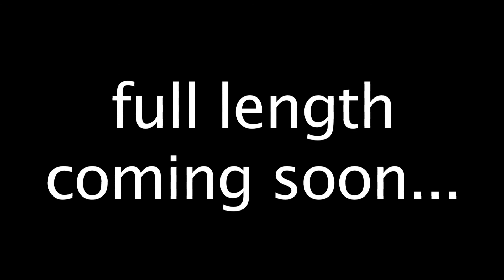"Carpaholic" (5min film fest teaser)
"Carpaholic" is the journey to the inner sanctum of Denver, Colorado chasing the golden beast through the E. coli infested South Platte River as well as local ponds and lakes.  Barry Reynolds has been doing this longer than you but is willing to share what he's learned and encourages you to try and hook the inland whales.  Elitist fly fishers need not apply, scumdogs only.